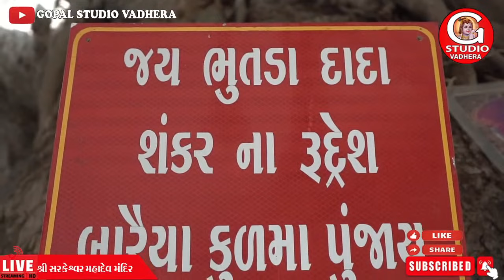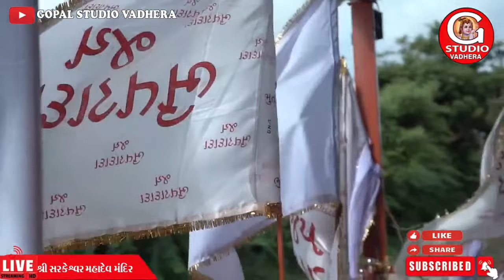Sharkesvar Mahadev Savalakh Bilipatr Puja Vadhera Live Stream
Live By Gopal Studio Vadhera
Mo.9898939638